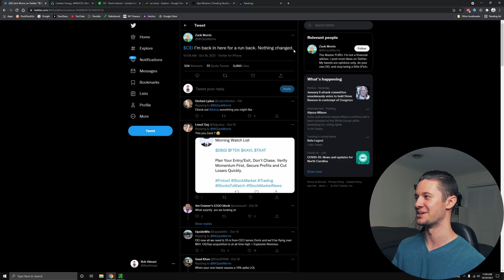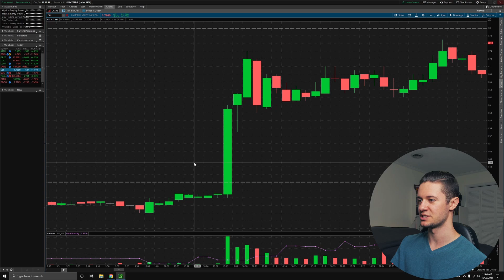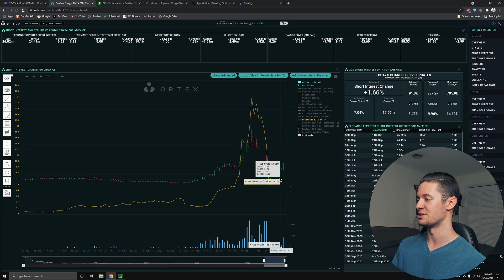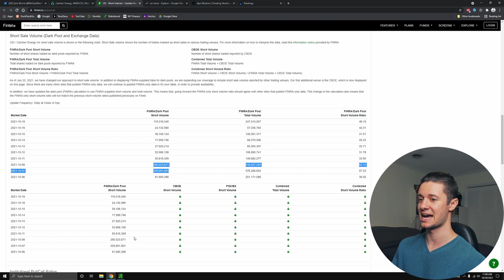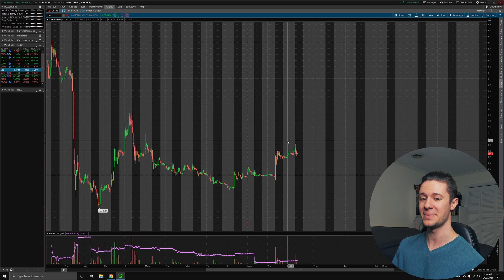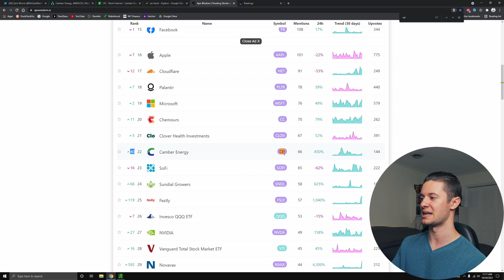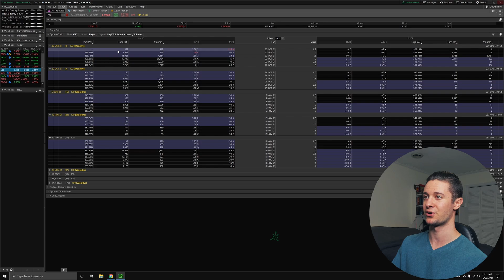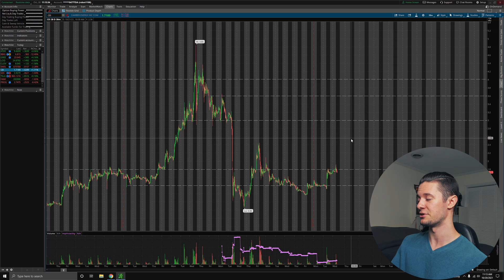CEI Stock NEW PUMP INCOMING | KNOW THIS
CEI stock has been getting pushed up recently on some new attention it's been receiving on different forums and social media sites. Mr. Zack Morris has been credited with pumping CEI stock after his tweet sent CEI skyrocketing. There are many people still holding CEI who are looking for it to go green again. However there are also lots of people shorting CEI, trying to push it down.